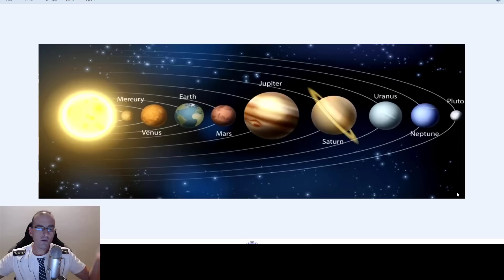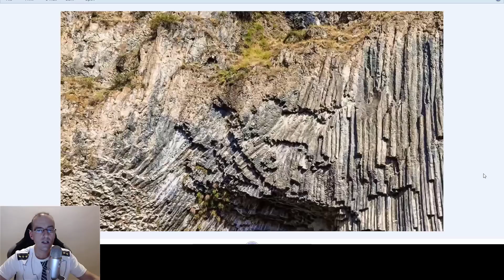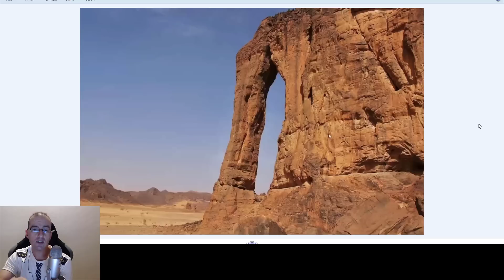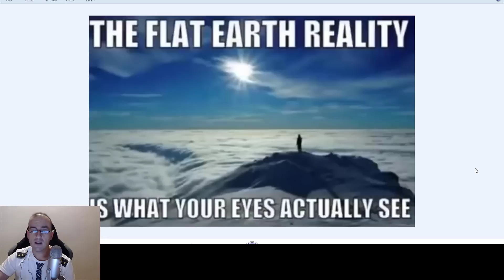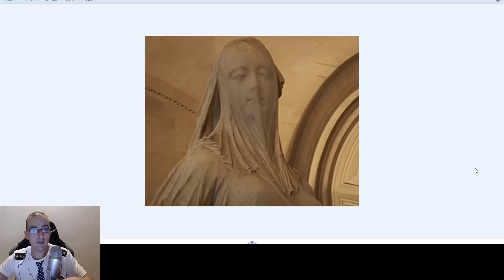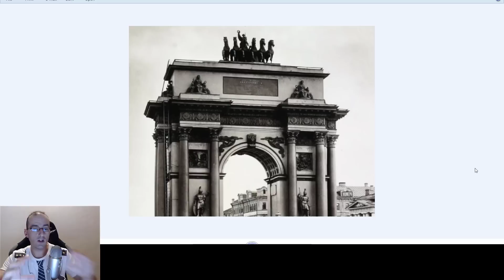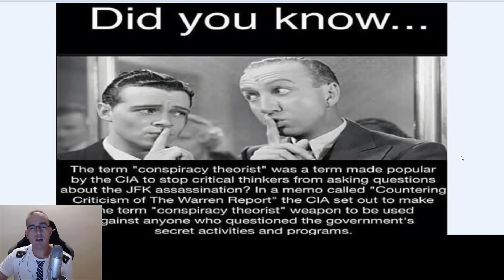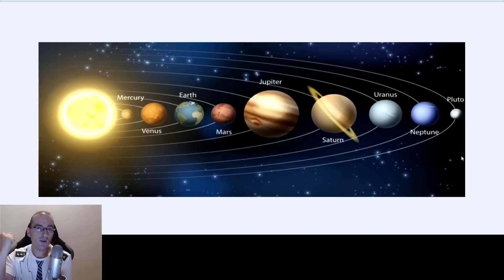100 photos you're too scared to think about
When was the last time you asked yourself uncomfortable unaccepted questions about your reality and the world you live in, in your corner?
Photos that make you think about the forbidden history and not accepted reality.
If you like my channel:
Why do you call everything tartaria? Why do you accept living on a globe spinning ball Earth Ocean with curved water on a rotating sphere in space at 1000 mph speed and gravity? Why are you so lazy in discovering the truths given to you? Forbidden history and hidden history for you. What do you know about the reset of humanity, what happened before and during the 1800s and 1900s in this experiment dome world?